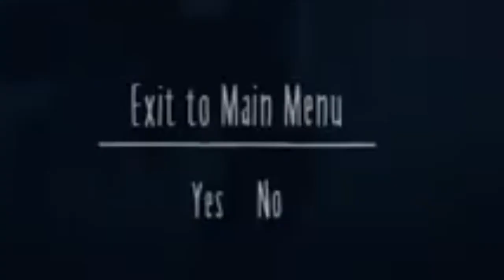Little Nightmares II: Part 4... Well, kinda...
Friends Channels:
@CG Skates
@Joshua Barton
@Trusty 2K